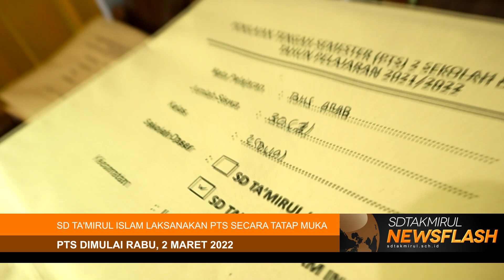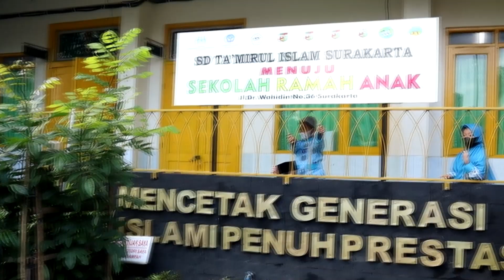Newsflash: SD Ta'mirul Islam Laksanakan PTS Secara Tatap Muka